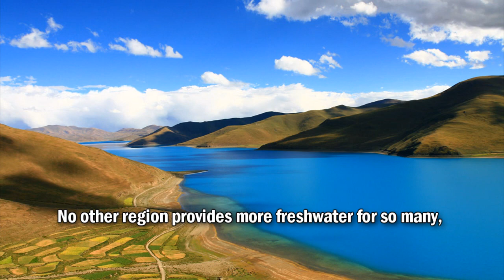The Tibetan Plateau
His Holiness the Dalai Lama speaks to the Canada Tibet Committee about the effects of climate change in the Tibetan Plateau.
Glaciers in Tibet are melting at a rate faster than anywhere else in the world and this has a direct impact on river flows, natural hazards, the ecosystem, as well as on people and their livelihoods.